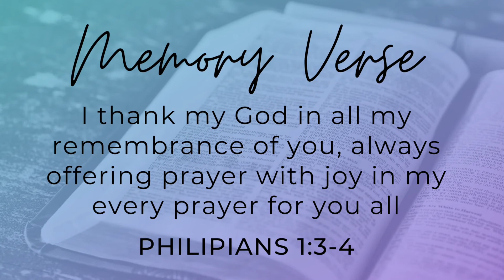May 17, 2021 Daily Devotional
Steve Mapp